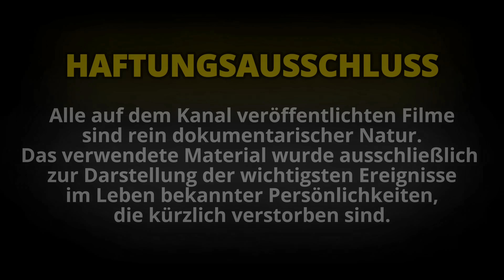11 BERÜHMTE DEUTSCHE, DIE IM JANUAR 2024 STARBEN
11 berühmte Deutsche, die im Januar 2024 starben